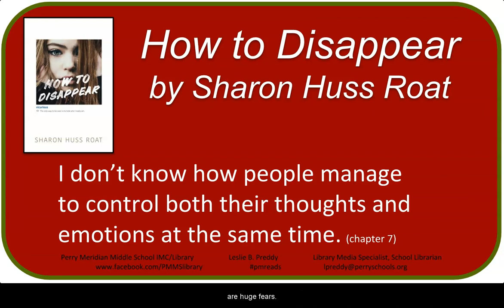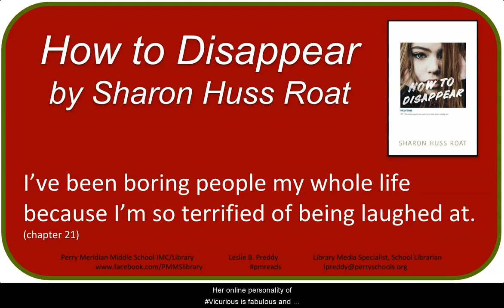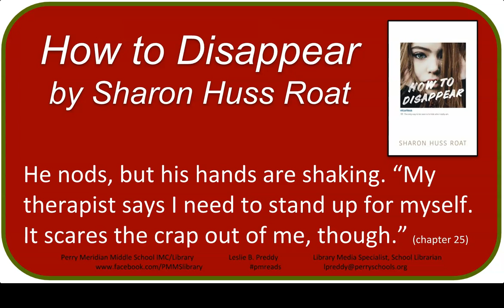Booktalk: "How to Disappear" by Sharon Huss Roat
Booktalk by Leslie Preddy, pmreads School Librarian / Library Media Specialist for the middle grades/YA novel: Roat, Sharon Huss. How to Disappear. New York: HarperTeen, 2017. @lesliepreddy @sharonwrote @HarperTeen